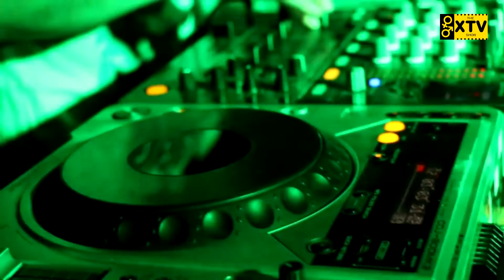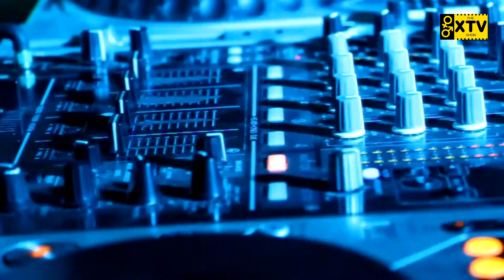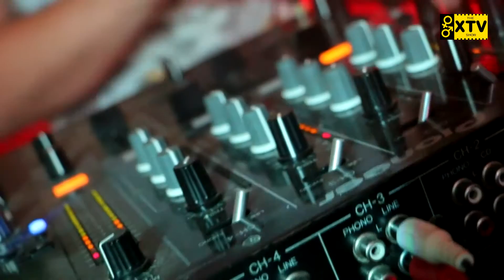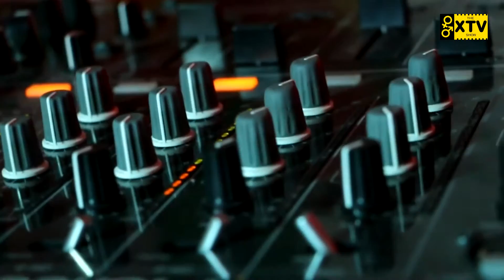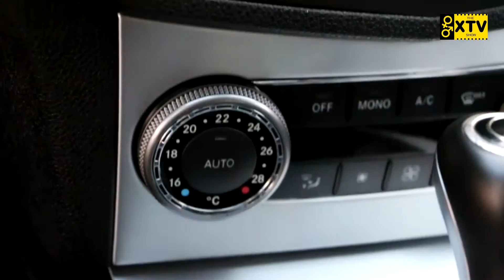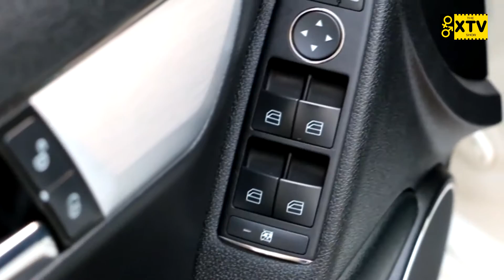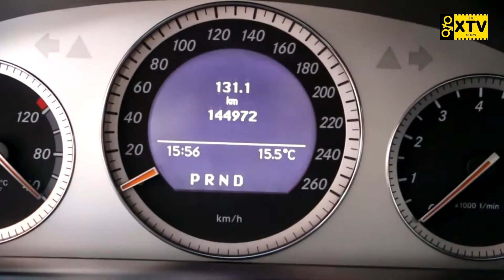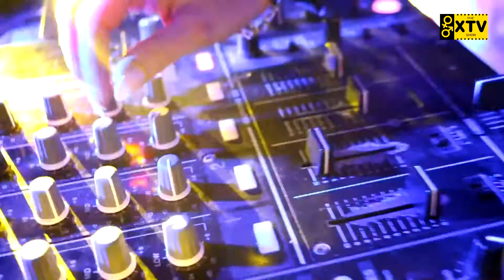XTVshow p57 Extended